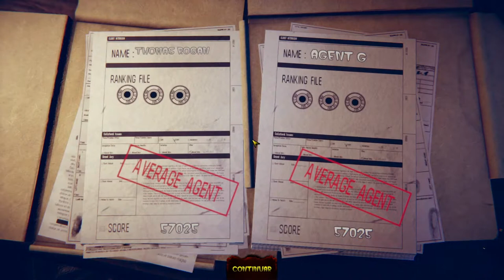The House of The Dead Remake Primer Longplay en Español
Grabado unos meses atrás, y estuvo en no listado por unos inconvenientes.
Jugando con Stream Remote, Yo era el P1 mientras que Italo P2.